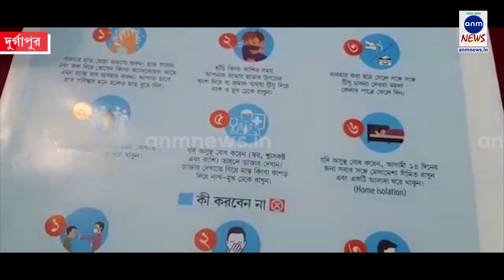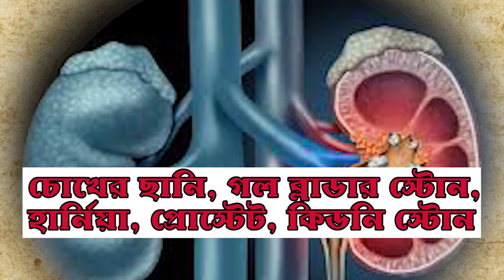করোনা সচেতনতায় মাস্ক বিতরণ পৌরনিগমের ||Mask distribution at Durgapur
দুর্গাপুর: গোটা বিশ্বব্যাপী যেভাবে করোনা ভাইরাস ছড়িয়ে পড়েছে, স্বাভাবিকভাবে সাধারণ মানুষের মধ্যে চরম আতঙ্ক সৃষ্টি হয়েছে। মানুষকে আতঙ্কিত না হওয়ার জন্য প্রশাসনের পক্ষ থেকে বিভিন্ন ভাবে সচেতন করা হচ্ছে ।কিন্তু মানুষ করোনা ভাইরাস সম্পর্কে যথেষ্ট আতঙ্কিত এবং সতর্ক। তাই দুর্গাপুর বাসিকে আরেকটু সচেতন করতে এবং সুরক্ষা দিতে দুর্গাপুর পৌরনিগমের দুই নম্বর বোরোর দুর্গাপুরের রাযপারা মিলন সংঘ বেনাচিতি এর উদ্যোগে কীভাবে করোনা ভাইরাস প্রতিরোধ করবেন তা সচেতনতার সঙ্গে সবাইকে মাস্ক দেওয়া হয়।